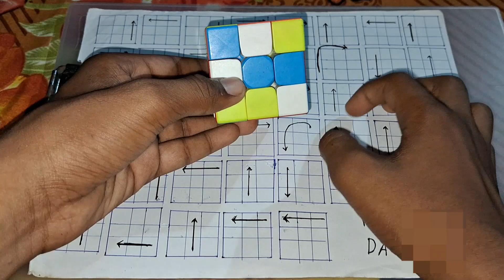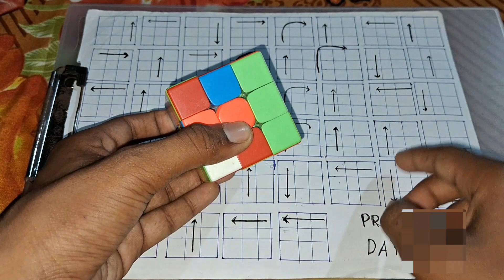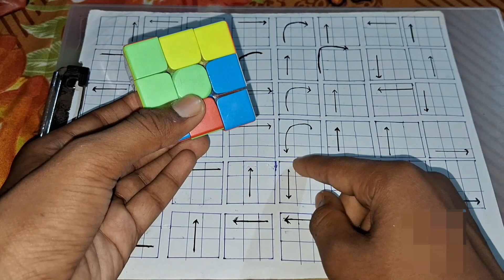how to solve a cube like a master in just 1 min. a secret way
rubik cube kaise solve kare
cube solve karne ka sabse asan tarika
cube kaise solve kare
how to solve rubik cube
rubix cube solve kaise kare
rubix cube solve video
how to solve a rubix cube
cube kaise banaye
beginner method
cube training
it's not a real or right process of solve a cube it's just a practice to know about cube
Rubik cube solve
Indian cube solve
cube solve video